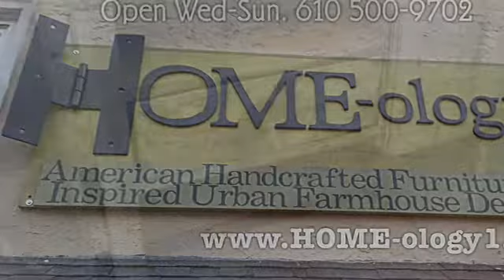Mainline Magazine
Handmade Furniture Store in Berwyn PA
Buy furniture chester county pa
Mainline Furniture in Wayne, Berwyn, Villanova, Devon, Exxon, Bryn Mawr, Downingtown, and Newtown Square, Philadelphia, ASID, Interior Designing specialists
We love the Mainline Magazine for our shopping needs.

712 Lancaster Ave. Berwyn, Pa 19312